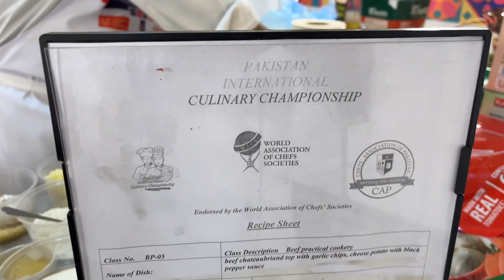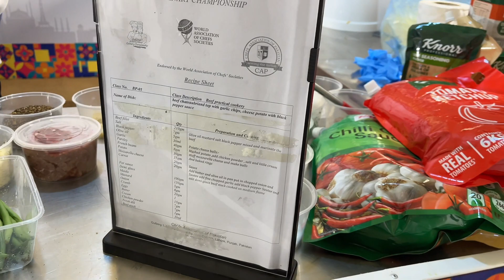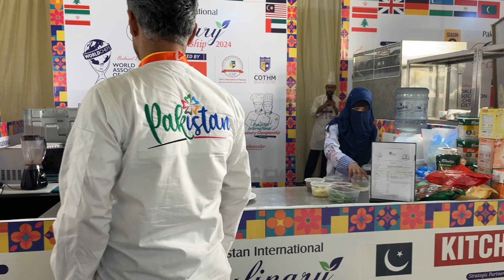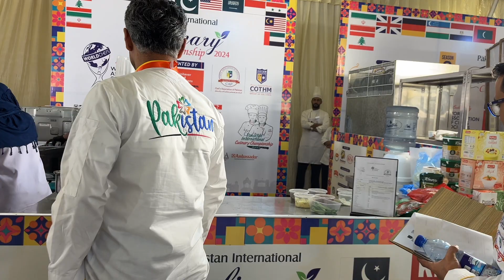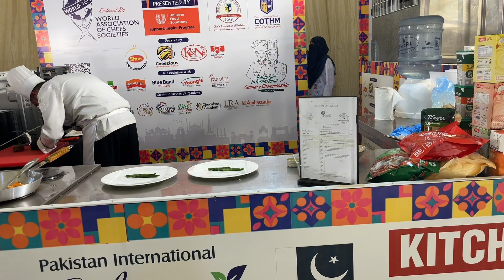PICC 2024 | Kitchen 5 | 14 feb | Slot 1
An Exciting World of Endless Career Options Awaits You at COTHM!
We, as The Leading International Hotel School of Pakistan, are leading from the front to transform the lives of our youth by helping them build their dream career in the hospitality, travel, and tourism industry nationally and internationally.

COTHM has unveiled new career horizons for the youth by offering them an array of programs covering hospitality management, culinary arts, baking & patisserie, travel, tourism & airline management, food, nutrition & safety sciences, and life skills. It has maintained the standards of excellence in education and training delivery in collaboration with its internationally recognized British, European, American, and Canadian academic partners.
We invite you to seek our assistance in choosing a career pathway to unlock your potential for success in life!